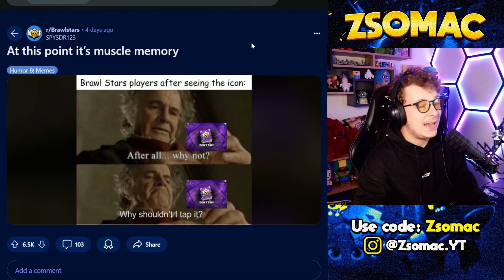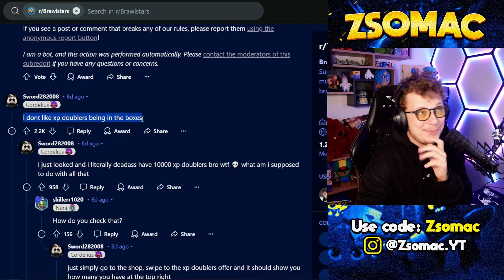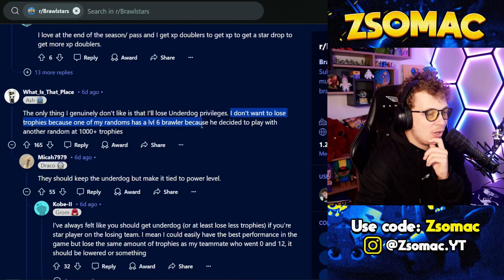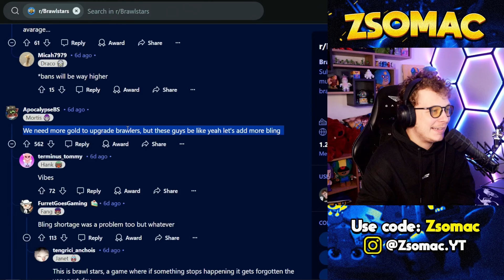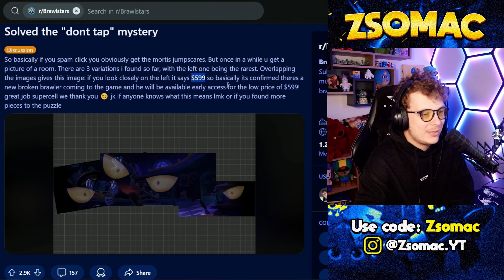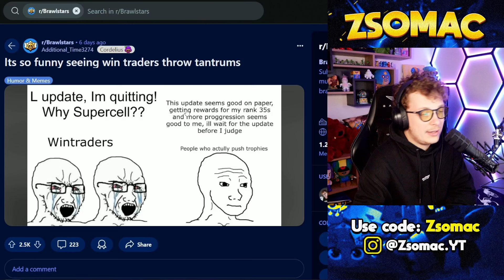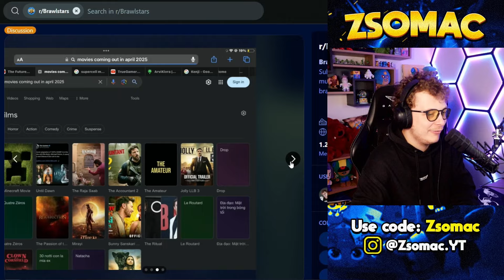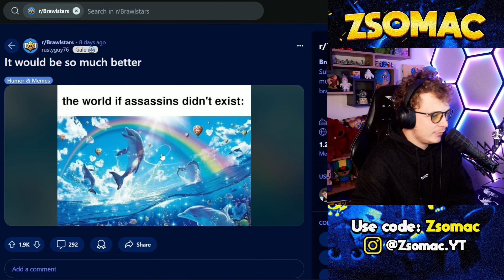A Legizgalmasabb Brawl Stars Kollaboráció Érkezik?!